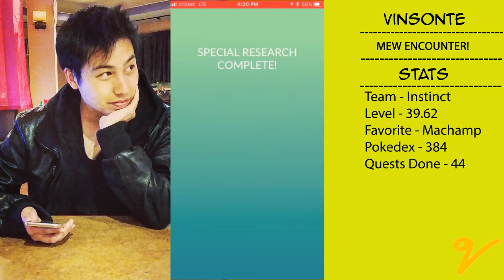MEW UNDER THE TRUCK! My Encounter with Mew! - Pokemon Go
Spoiler if you want to see the encounter yourself!
Tips to get your mew video soon! About getting past stage 5/6

If only I had a pier nearby though!